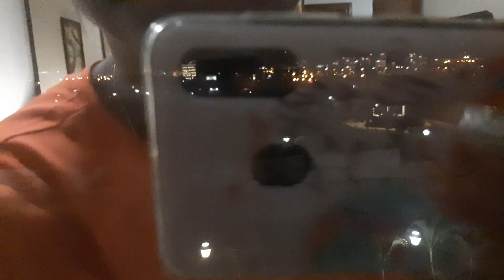Um dia antes do casamento religioso😉| Tour pelo quarto do hotel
Olá pessoal 😉
No vídeo de hoje mostrei como foi a noite anterior ao casamento religioso e fiz um tour pelo quarto em que fiquei para receber a equipa da make up, cabelo, fotografia e tal  . Portanto espero que curtam bastante este vídeo,subscrevam ao canal,compartilhem com mais pessoas e assim ajudam o canal a crescer mais e mais yah 😉
*Podemos chegar aos 200 inscritos?Então vamos fazer acontecer yah

Músico: Silicon Estate
Músico: @iksonmusic